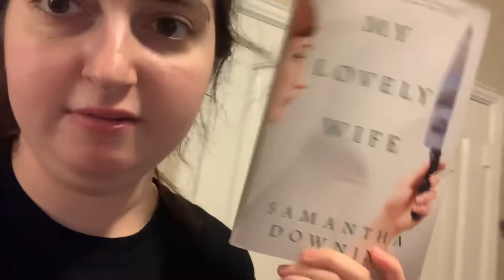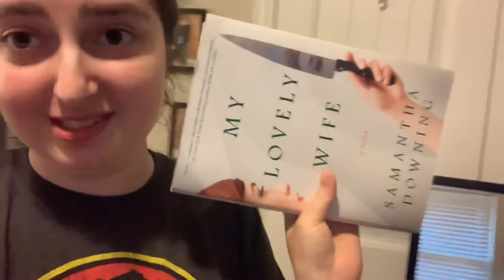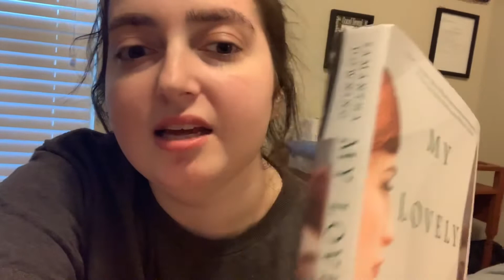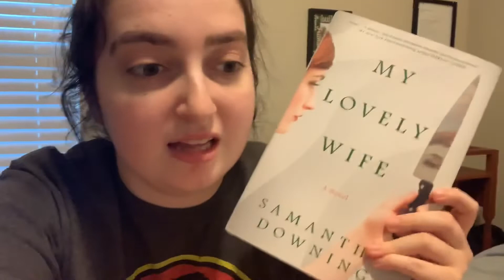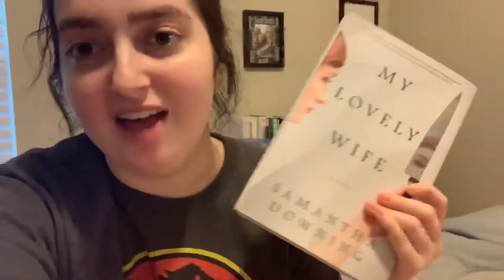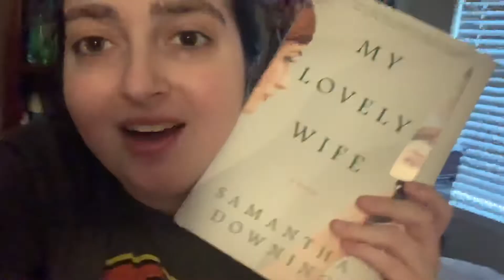Weekend Reading Vlog: Reading A Wonderfully Twisted and Creepy Thriller!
Hey y’all! I read a lot and love to talk about the books I’m reading!